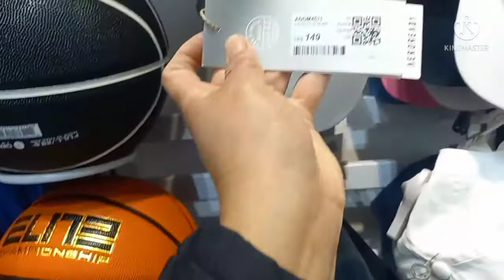Vlog : CHINESE NEW YEAR SALE